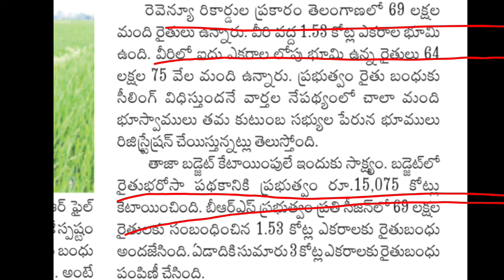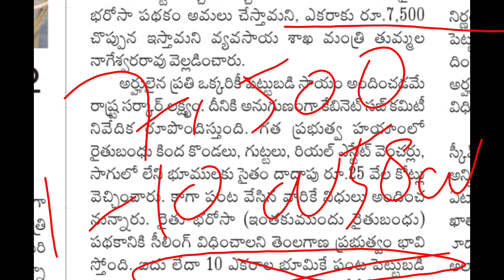మరో గంటలో తెలంగాణ రైతు భరోసా బంధు రూ7,500+5,000 విడుదల|Telangana Rythu bharosa bandhu latest news ts